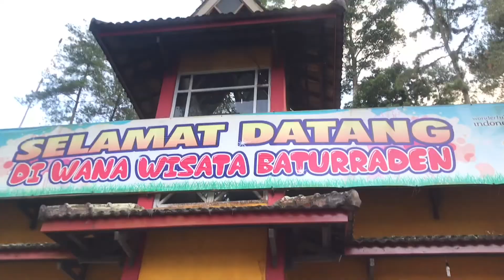Olahraga bersama Kapolda Jawa Tengah menuju track pancuran 7, lokawisata Baturaden Banyumas.